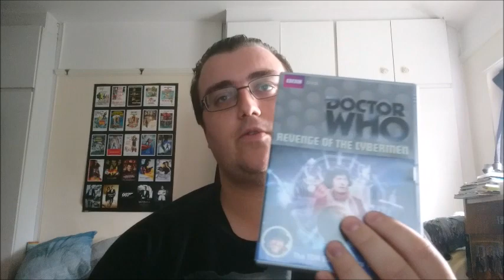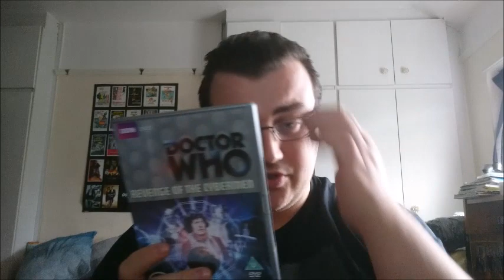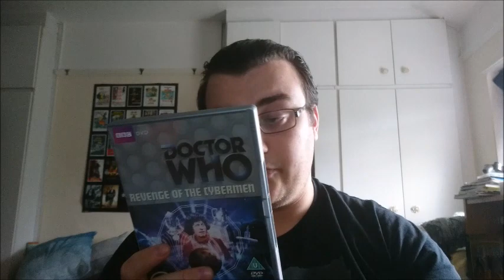Doctor Who Review - Revenge of the Cybermen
MrTardis11 reviews the 79th Doctor Who story, "Revenge of the Cybermen." Starring Tom Baker, Elizabeth Sladen and Ian Marter.